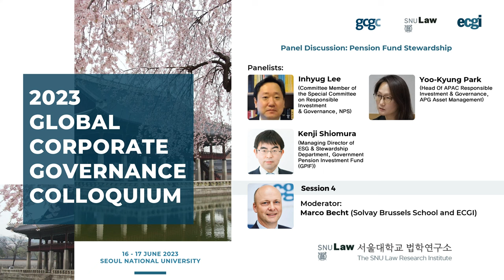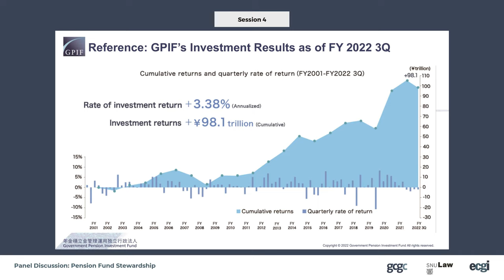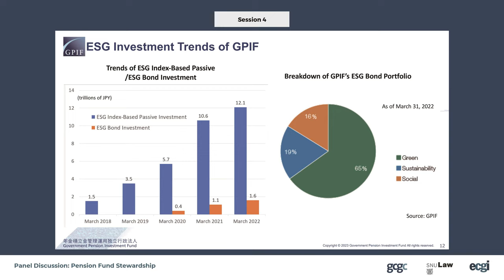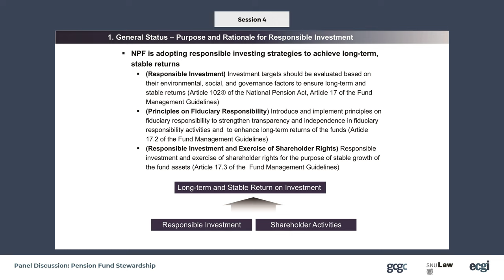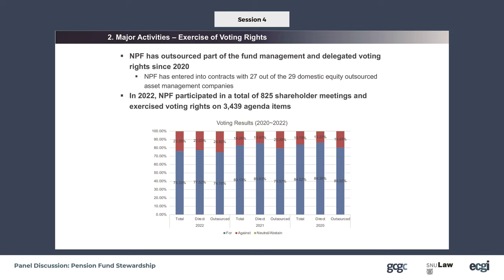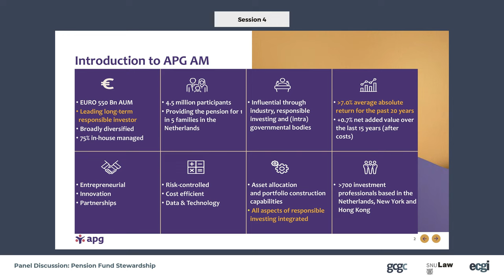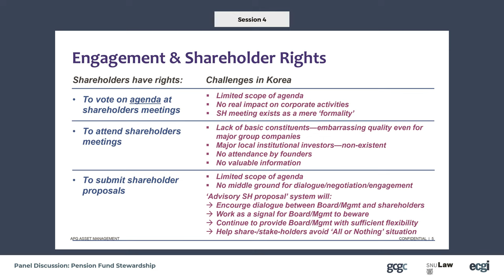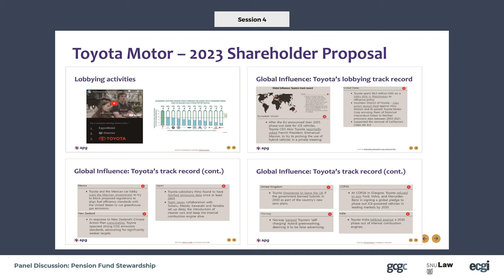GCGC 2023: Session 4: Panel Discussion on Pension Fund Stewardship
ECGI, with Seoul National University, hosted the ninth annual GCGC Conference on 16 -17 June 2023. The "2023 Global Corporate Governance Colloquium (GCGC)" took place in Seoul, South Korea.

The fourth session: Panel Discussion on Pension Fund Stewardship, was chaired by Marco Becht (Solvay Brussels School and ECGI).

The panelists were as follows:
-Kenji Shiomura (Managing Director of ESG & Stewardship Department, Government Pension Investment Fund (GPIF))
-Mina Yagi (Associate, ESG Analyst of ESG & Stewardship Department, Government Pension Investment Fund (GPIF))
-Inhyug Lee (Committee Member of the Special Committee on Responsible Investment & Governance, NPS)
-Yoo-Kyung Park (Head of APAC Responsible Investment & Governance, APG Asset Management)